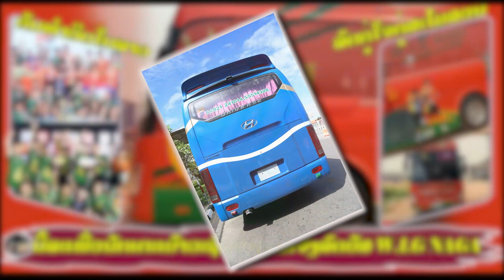W.I.G NAGA ເນລະມິດລົດເມ ໃຫ້ເປັນເອກະລັກ ลด Bus นักเตะลาว